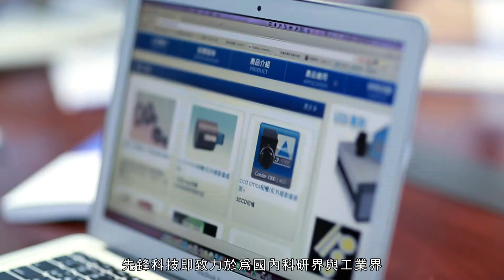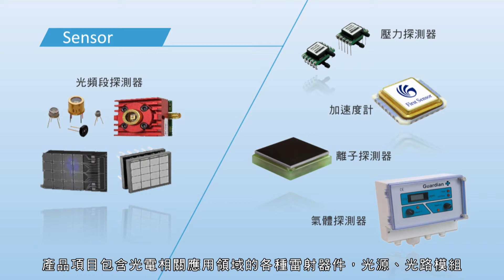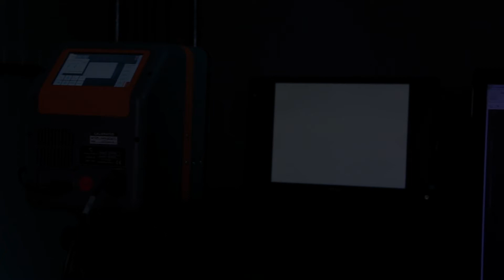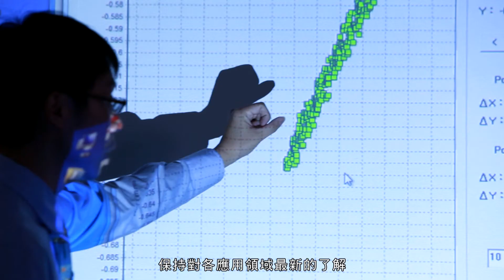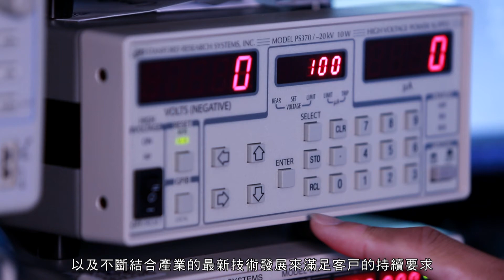先鋒科技- 形象廣告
(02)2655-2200 mail: 先鋒科技致力於為國內科研界與工業界,提供先進各波長雷射機台設備.光電儀器,光學光譜儀器.光電光學零組件與系統整合等全面的軟硬體應用服務.是專業從事光電產業相關精密光學量測光電儀器台灣代理與系統整合業務的綜合性服務公司也是專業國際光學設備.光學鏡片元件廠量測儀器代理廠牌商.台灣代理廠牌有國外精密光學量測儀器設備及系統生產商，我們共為用戶提供下十大系列的產品
•光譜儀應用:(光譜儀,螢光光譜儀,共焦拉曼光譜儀,,PL,微型光譜儀) ,光源, Xe Lamp 氙燈.AFM原子吸收光譜儀
•影像處理系統 CCD相機，EMCCD相機，ICCD相機，X-ray相機，工業相機，安防相機、各種CCD/CMOS晶片.雷射雕刻機.雷射功率計.雷射護目鏡.